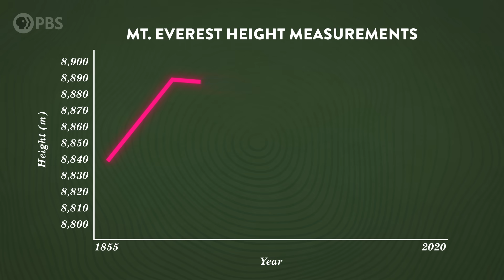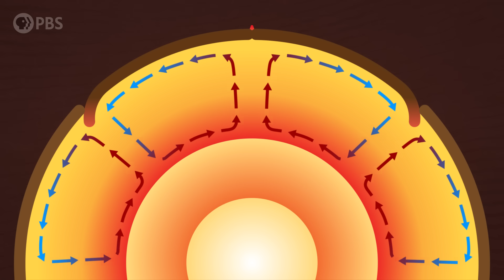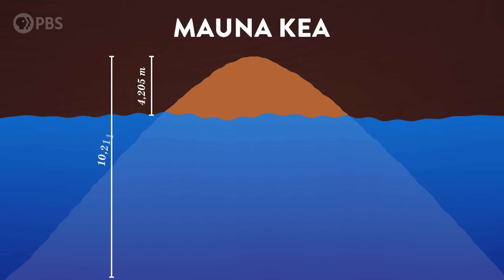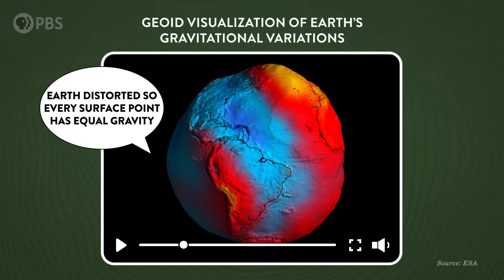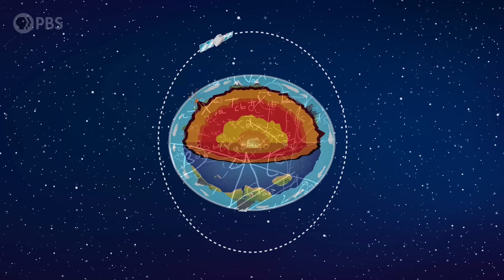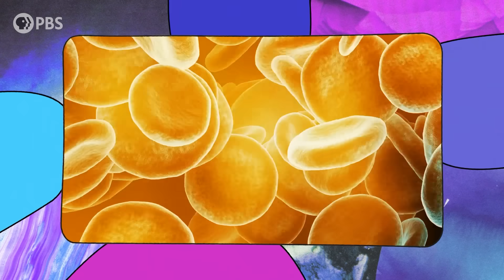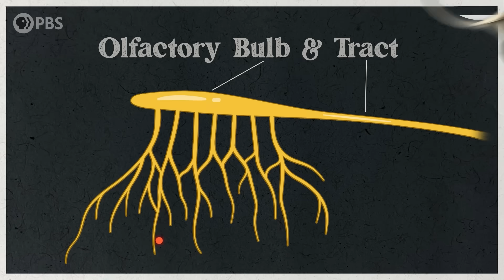Why No One Can Agree What’s REALLY the Tallest Mountain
What's the tallest mountain on Earth? It might seem like an easy question to answer, but in reality it's one that brings up more NEW questions than answers. It turns out that the way we measure mountains rests on a lot of approximations, assumptions, and averages. And when you dig into those, there's several contenders for the tallest mountain, each with their own good case for the title. So, which mountain do YOU think should take the throne?

Special thanks to our Brain Trust Patrons:

paul andre bouis
Mark Littlehale
Ali Freiburger
Mehdi Damou
Barbora Bei
Ken Board
Clinger-Hamilton Family
Attila Pix
Burt Humburg
Roy Lasris
dani bowman
David Johnston
Salih Arslan
Baerbel Winkler
Robert Young
Amy Sowada
Eric Meer
Dustin
Karen Haskell